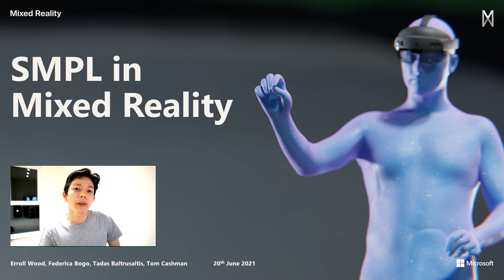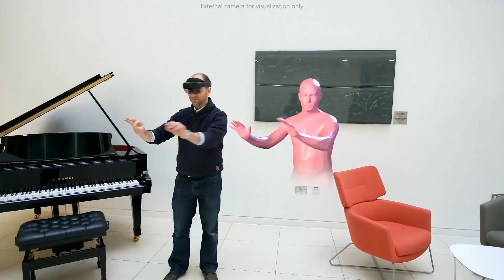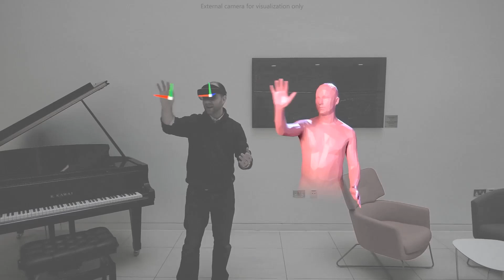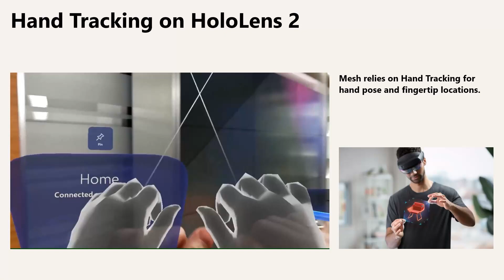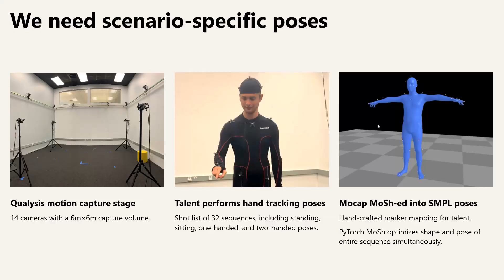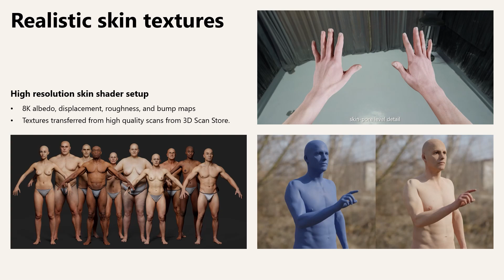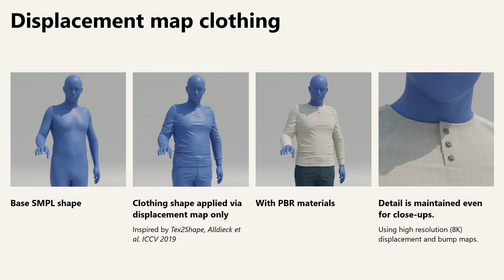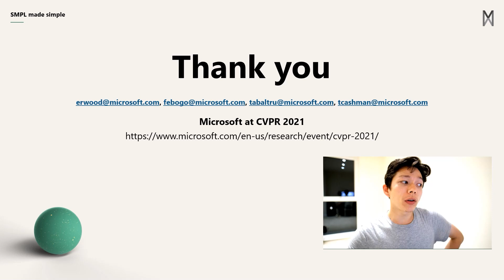SMPL in Mixed Reality at Microsoft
Part of the SMPL Made Simple tutorial at CVPR 2021
Instructor: Erroll Wood